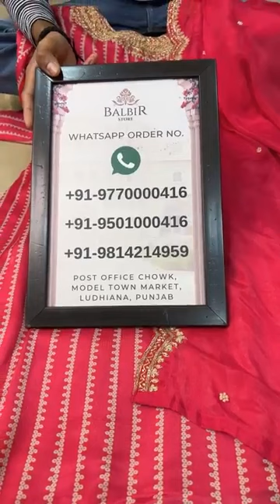Balbir Store Latest Collection LIVE! Ready Made Sharara Suits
60 views  Jul 20, 2023  BALBIR STORE
Whatsapp Order Number:
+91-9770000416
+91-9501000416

Shipping Worldwide

WhatsApp Order Number:
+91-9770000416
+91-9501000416